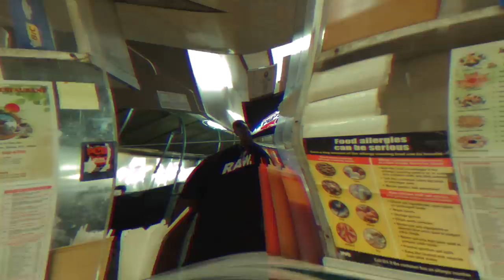PNB RELLY - Only The Real [OFFICIAL MUSIC VIDEO]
PNB Relly - Only The Real